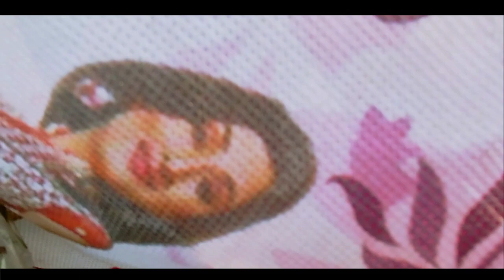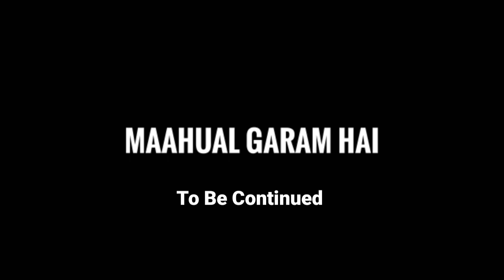ExPLoRinG WhiTE LaND | Episode 2